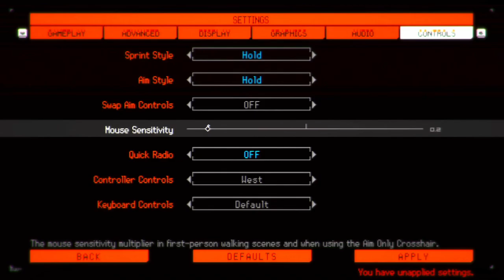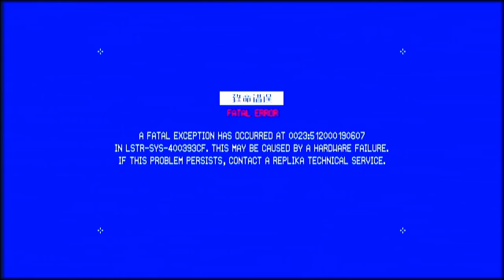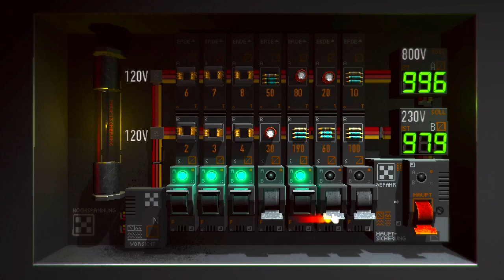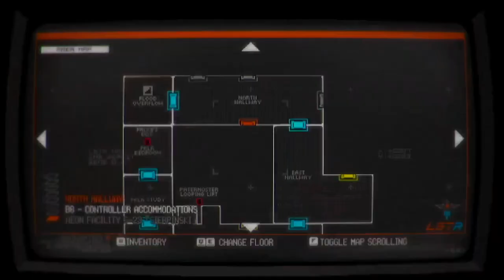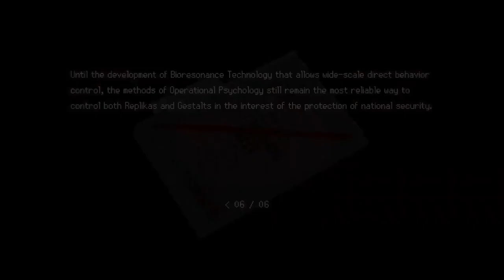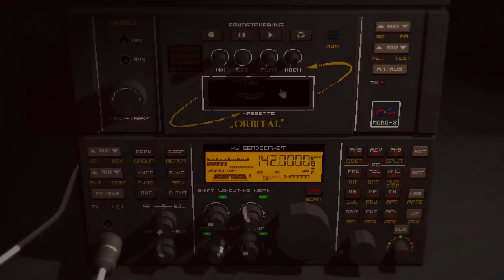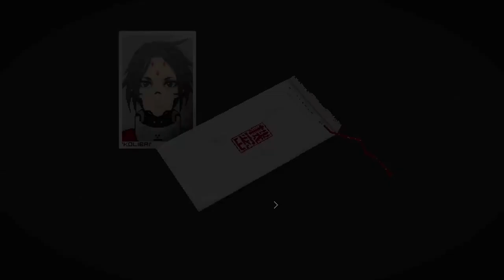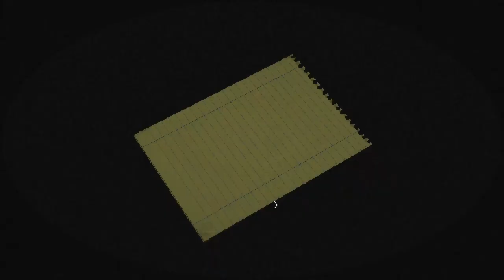MY BRAIN GREW 10 SIZES! (Part 3)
I know it's been awhile for this series! I just got caught up in other games and forgot about this, so enjoy! if this video does well enough, I will finish the game and complete my Playthrough!